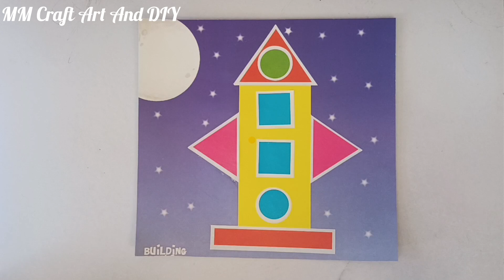Maths Shapes Drawing/ TLM | Maths Geometric Shapes Drawing Easy| TLM for primary school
Maths Shapes Drawing/ TLM | Maths Geometric Shapes Drawing Easy| Maths TLM| TLM for primary school|@mmcraftartanddiy